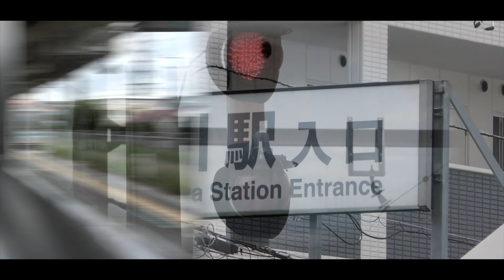【RED ZONE神社×相模線】寒川領域神社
尚寒川要素は前半だけです。